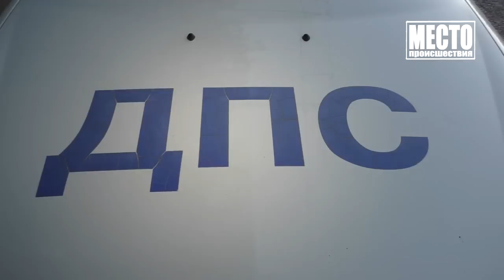”Место происшествия” выпуск 01.07.2019